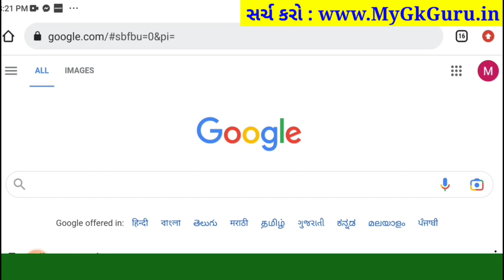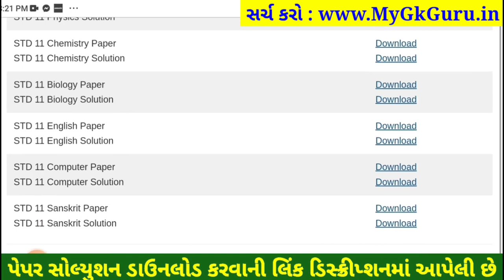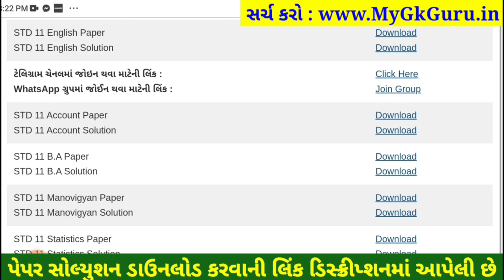STD 11 english paper solution 2023 80 marks, std 11 english paper solution 2023 std 11 english paper